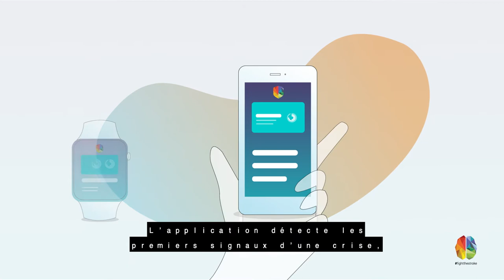FR CC - MirrorHR